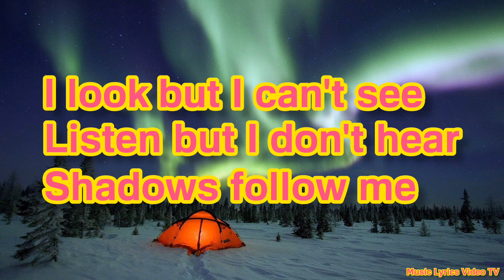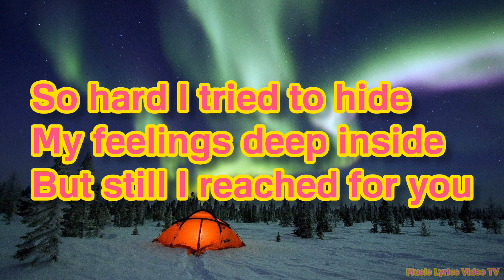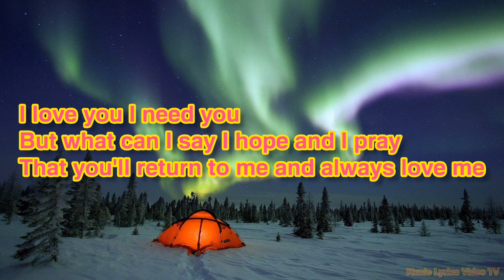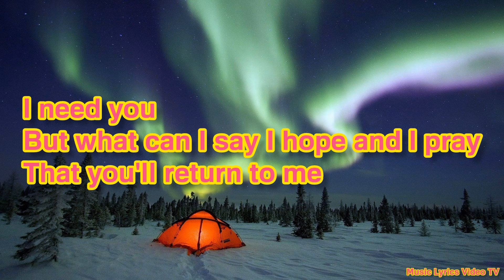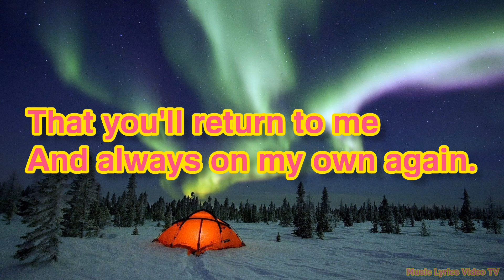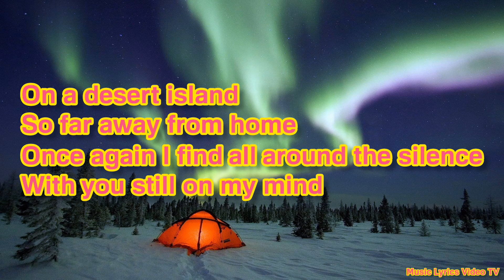𝐃𝐚𝐯𝐢𝐝 𝐍𝐞𝐰𝐦𝐚𝐧 - 𝐒𝐨 𝐅𝐚𝐫 𝐀𝐰𝐚𝐲 𝐅𝐫𝐨𝐦 𝐇𝐨𝐦𝐞 (𝐋𝐲𝐫𝐢𝐜𝐬)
𝐀𝐫𝐭𝐢𝐬𝐭: 𝐃𝐚𝐯𝐢𝐝 𝐍𝐞𝐰𝐦𝐚𝐧
𝐀𝐥𝐛𝐮𝐦: (𝐍𝐨𝐧𝐞 𝐀𝐥𝐛𝐮𝐦 𝐒𝐢𝐧𝐠𝐥𝐞)
𝐑𝐞𝐥𝐞𝐚𝐬𝐞𝐝: 𝟏𝟗𝟖𝟒
𝐑𝐞𝐜𝐨𝐫𝐝𝐞𝐝: 𝟏𝟗𝟖𝟑.